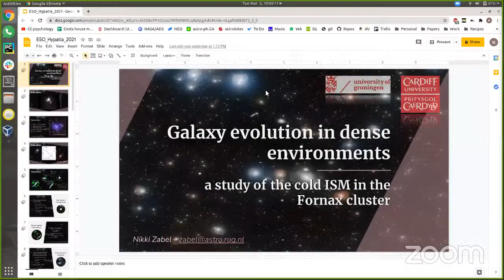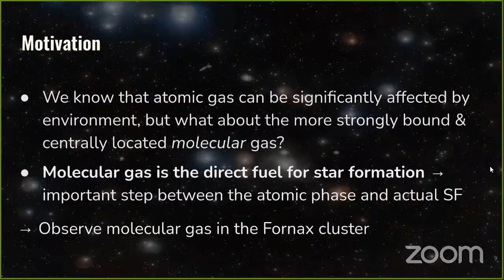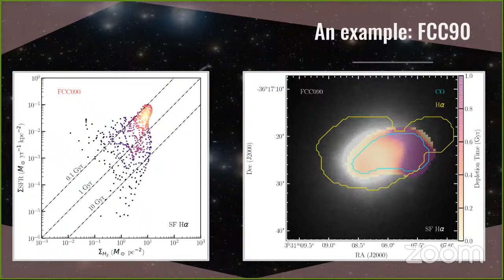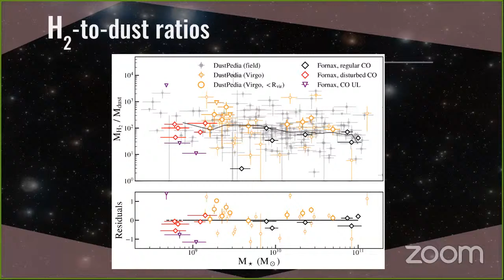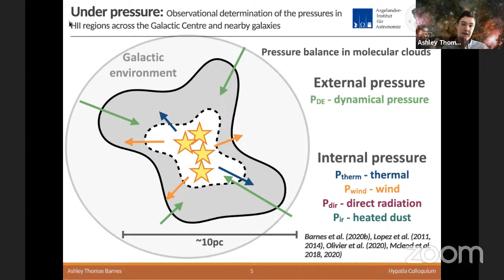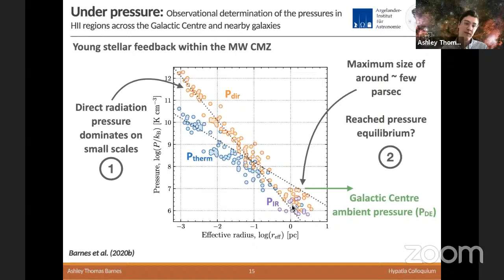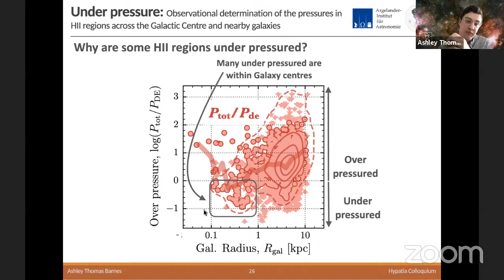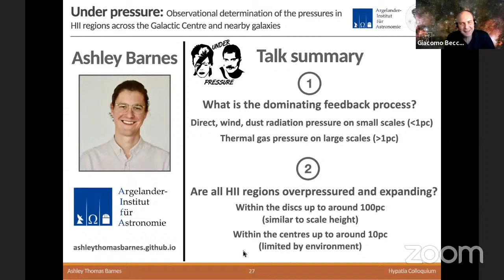Hypatia Colloquium 02 March 2021: Nikki Zabel and Ashley Thomas Barnes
Welcome to the ESO Hypatia Colloquium: The speakers of today are:
- Nikki Zabel, University of Groningen (06:43 min)
Galaxy evolution in dense environments: a study of the cold ISM in the Fornax cluster
- Ashley Thomas Barnes, AIfA University of Bonn (37:07 min)
A Balancing Act: Observational determination of the pressures in HII regions across the Galactic Centre and nearby galaxies

to see the full abstract of the talk and the updated CV of the speakers.